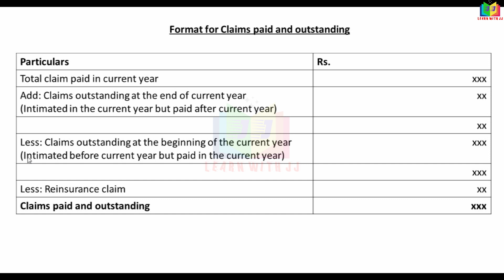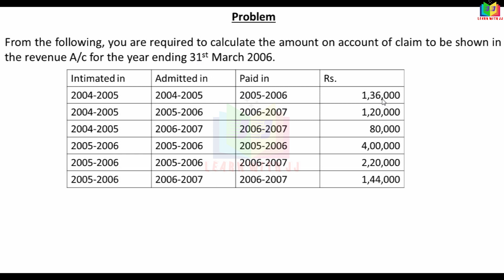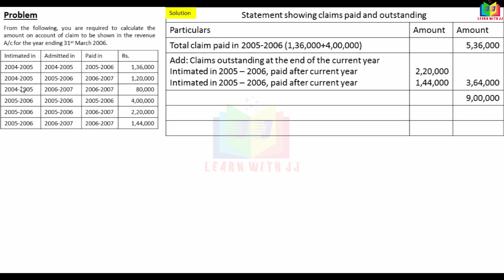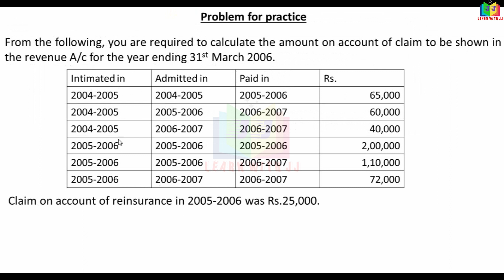insurancecompanyaccounts || Part 19 in Tamil